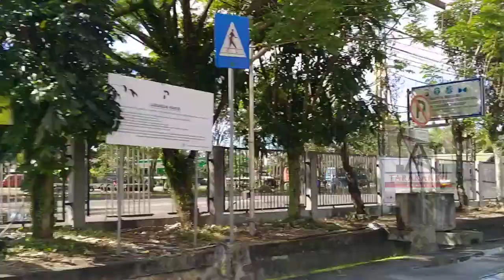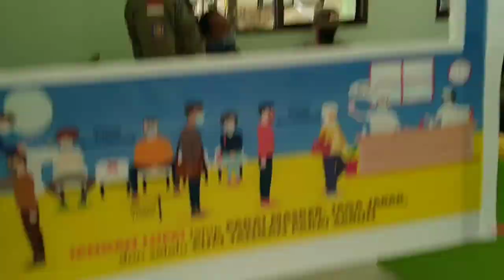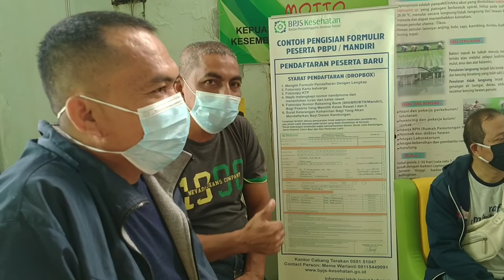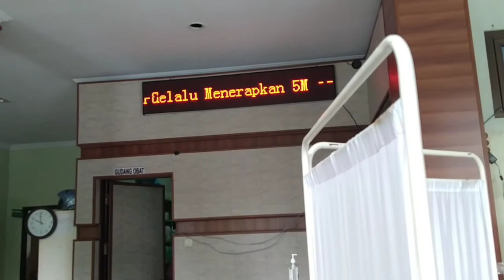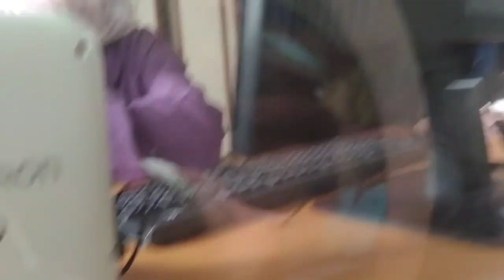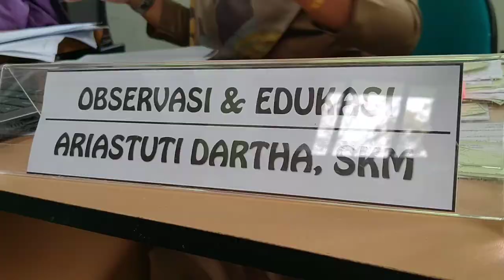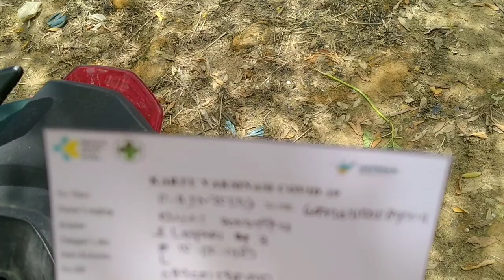Bahaya V4ksin di Tarakan?